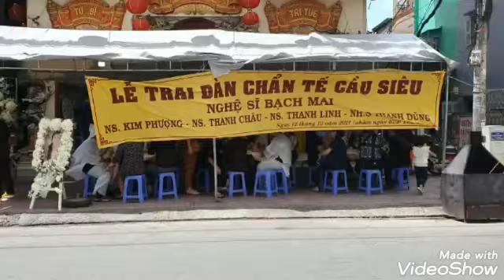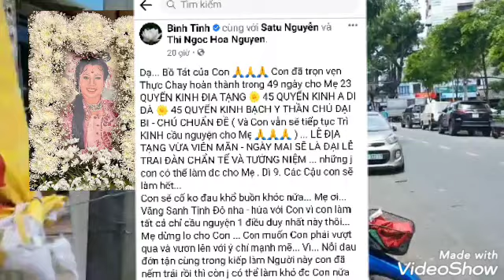Lễ tưởng niệm 49 ngày nghệ sĩ Bạch Mai và người thân tại chùa Giác Hoằng - NS Bình Tinh tổ chức.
Bình Tinh nén đau thương, tổ chức lễ cầu siêu cũng là lễ tưởng niệm cho mẹ - nghệ sĩ Bạch Mai, các dì và cậu vào ngày 12/10  tại chùa Giác Hoằng, quận 11, TPHCM.